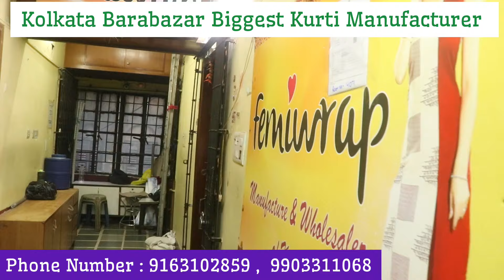Biggest Kurti Manufacturer In Kolkata Barabazar | Hand Printed & Best Quality Kurti Wholesaler